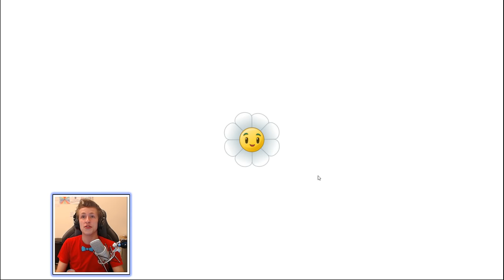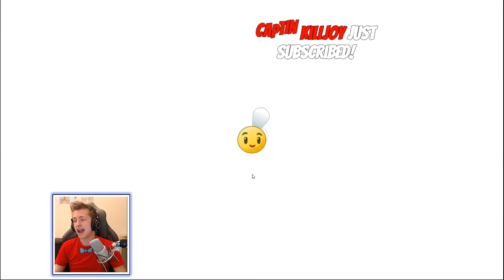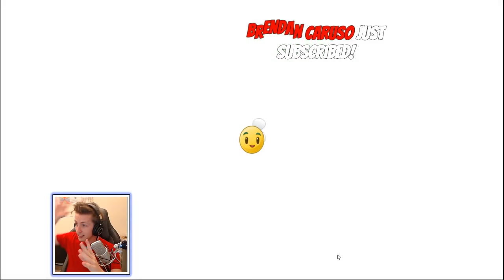HOW TO BEAT THE HARDEST LEVEL IN PLANTS VS ZOMBIES 2.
Today we're playing Plants VS Zombies 2. We're doing it. We're going to play AND BEAT the hardest level yet. I hope you guys enjoy!

MERCHANDISE!